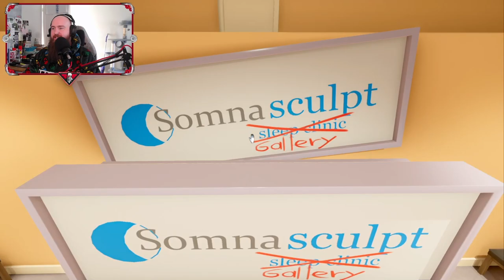SUPERLIMINAL Playthrough Part 3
This video is cut from a stream I did where I played through Superliminal for the first time, I hope you all enjoy.